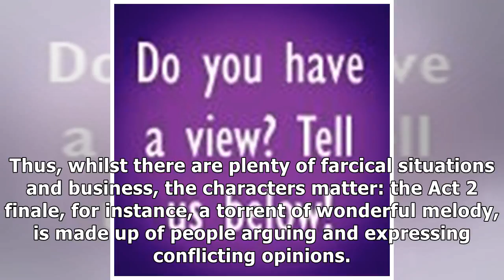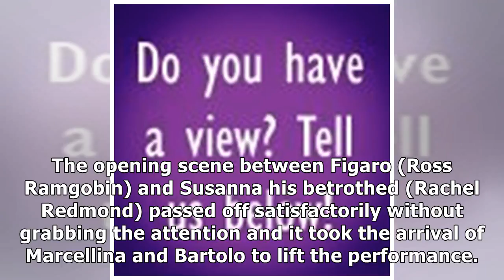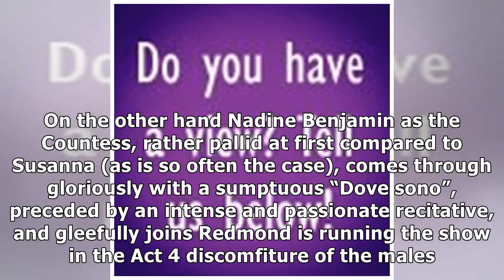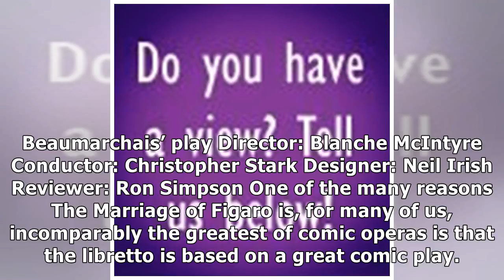The Marriage of Figaro – Theatre Royal, York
Music: Wolfgang Amadeus Mozart Text: Lorenzo da Ponte, after Beaumarchais’ play Director: Blanche Mc...